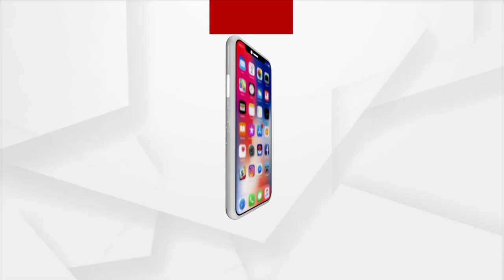Saraswati Puja Celebration at Schools Amid Covid Guidelines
Saraswati Puja Celebration at schools Amid Covid-19 protocols.